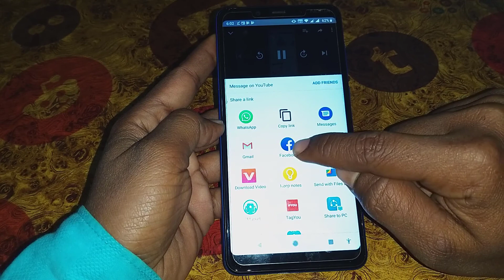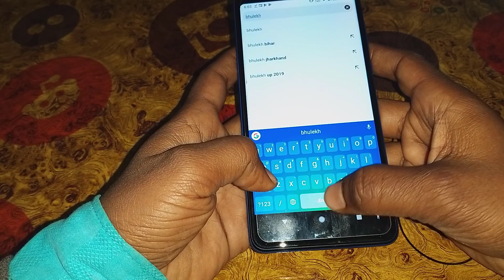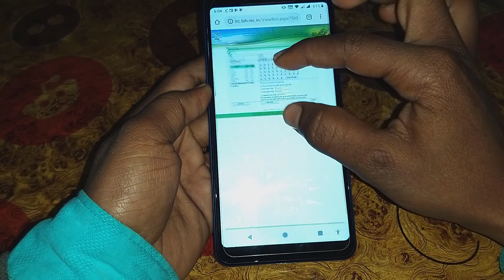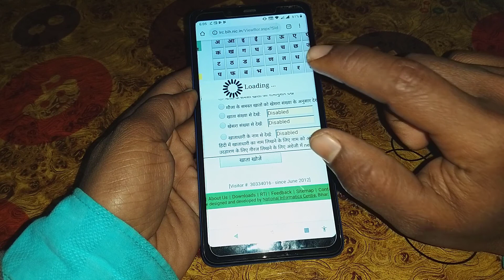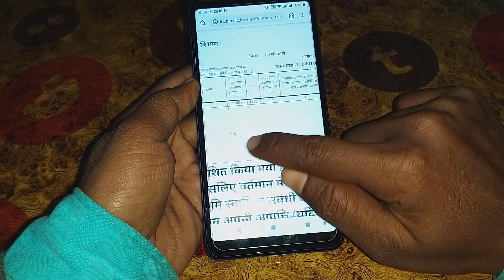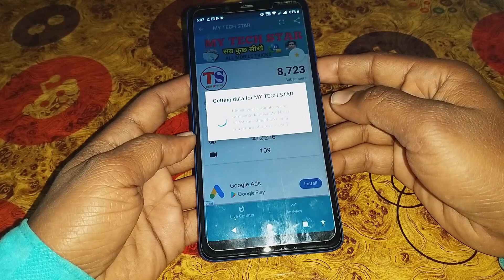How to find khatiyan ditails ||किसी भी जमीन का खतियान अपने मोवाईल से कैसे निकाले – 2019 मे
Hello friends, all of you are very welcome again. In today's video, we have brought you a tricks from your view that after seeing your heart will be very happy and you will start thinking that any such tricks If so, then to know what the tricks are, you will see this whole video till the last

नमस्कार दोस्तों आप सभी का एक बार फिर से बहुत-बहुत स्वागत है दोस्तों आज के वीडियो में हम आपके लिए एक ऐसा ट्रिक्स लेकर आया है जिसे देखने के बाद आप किसी व्यक्ति के नाम से जमीन का खतियान निकाल सकते हैं किसके नाम से कितना खतियान है कितना जमीन है यह सारा चीज जो है आप पता कर सकते हैं तो यह सब कैसे होगा जानने के लिए आप इस पूरे वीडियो को आखरी तक दि खि येगा।।

Music use Free Music
NCC music